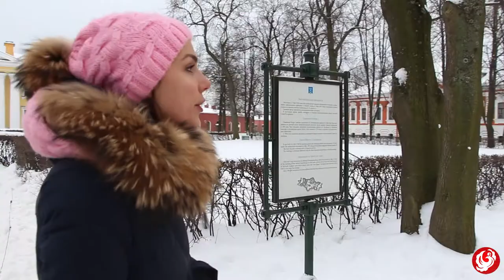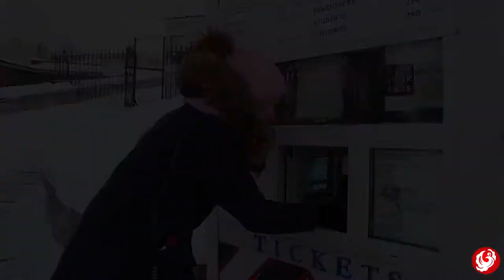Famous Landmarks of St. Petersburg | Peter and Paul Fortress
Our charming rep Vera welcomes you back in Saint Petersburg and invites you to explore another treasure of the city - Peter and Paul's Fortress. Learn all about the first building established by the emperor Peter the Great and when the beautiful city celebrates its birthday.

By the way, we love reading your comments! Where would you like us to send Vera next?